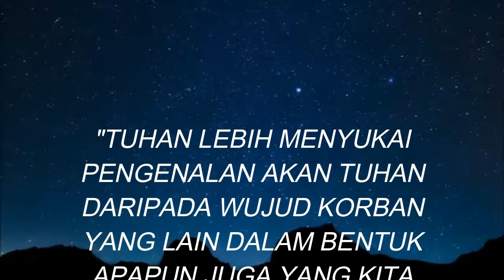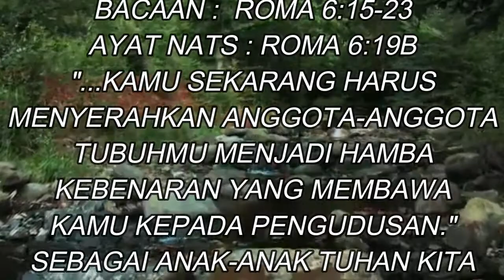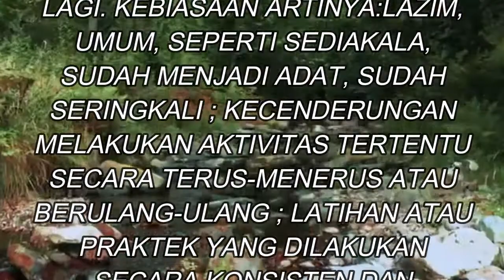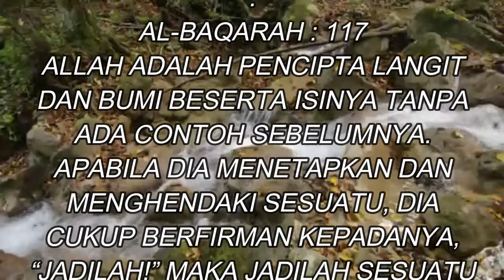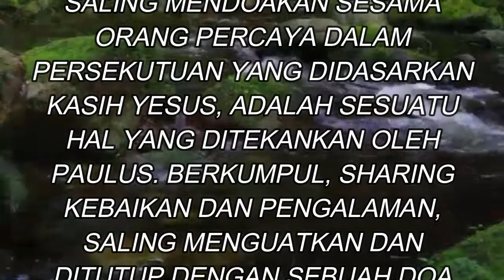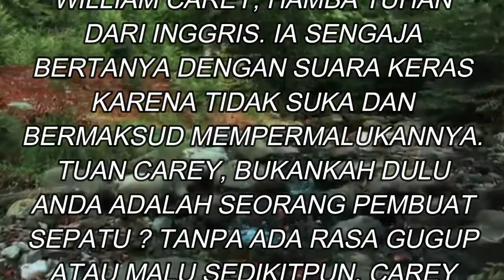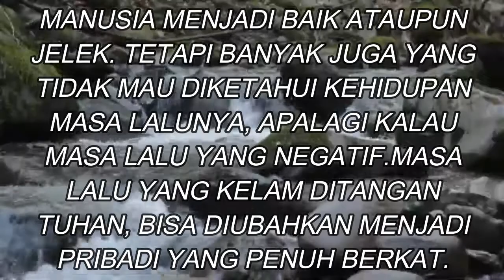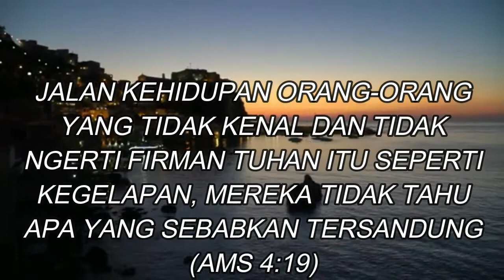MTT JOURNEY - { JANGAN KATAKAN SAYANG KEPADA TUHAN JIKA TIDAK KENAL FIRMAN TUHAN } - MTT LIFE STORY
JANGAN KATAKAN SAYANG KEPADA TUHAN JIKA TIDAK KENAL FIRMAN TUHAN
Pembicara : M. Tjandra Tedja
T-Shirt by : MIKE KUSTOM
@Republic Station, link di bawah :